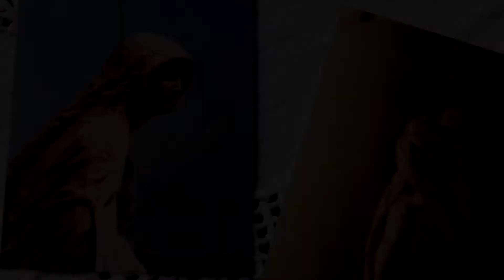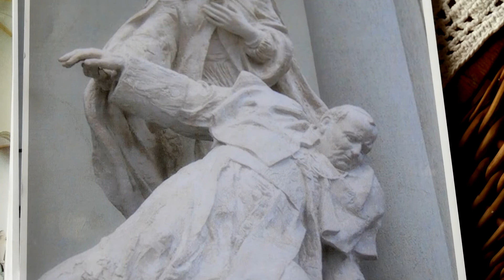Zofia Mitał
KOROWÓD SZTUKI CZ. 18: ZOFIA MITAŁ – BLIŻEJ SACRUM

Projekt pn. „Korowód Sztuki” realizowany przez GOK w Hyżnem, to prezentacja hyżneńskich lub pochodzących z Gminy Hyżne artystów, twórców i pasjonatów oraz ich dorobku twórczego.